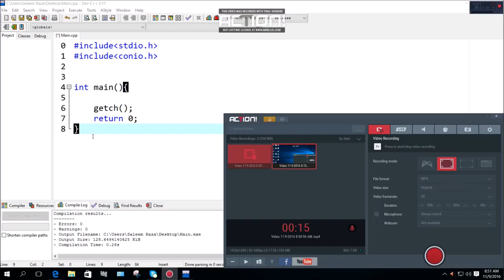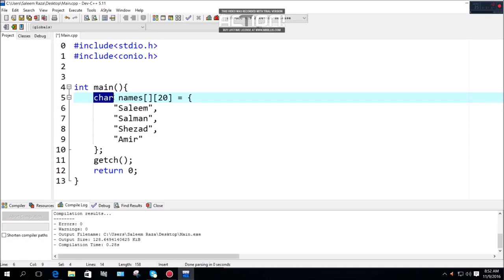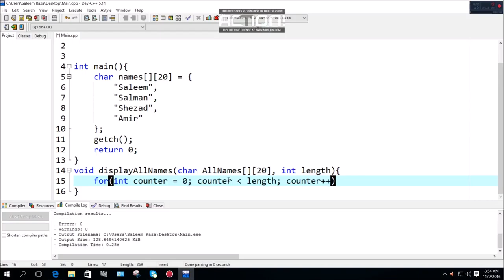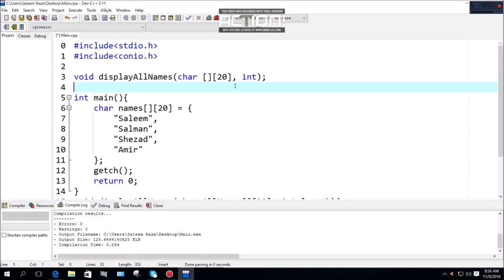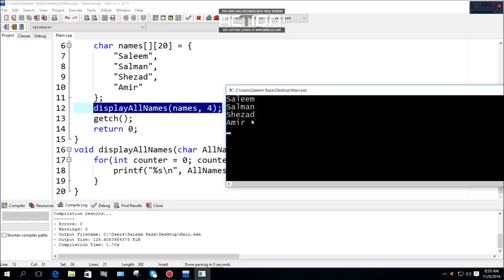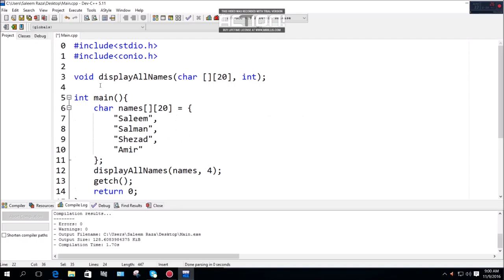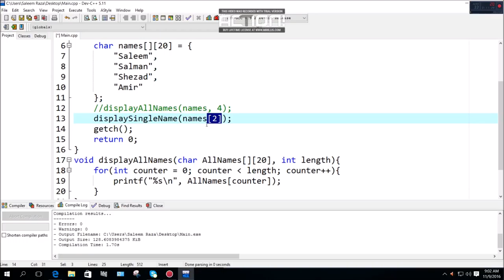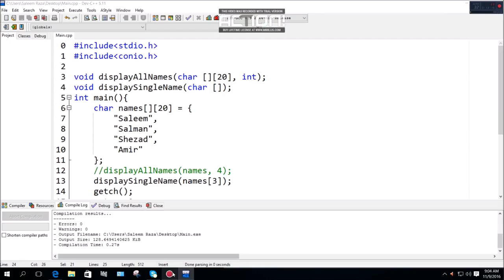30 Passing 2 Dimensional Array To Function In Hazaragi Language